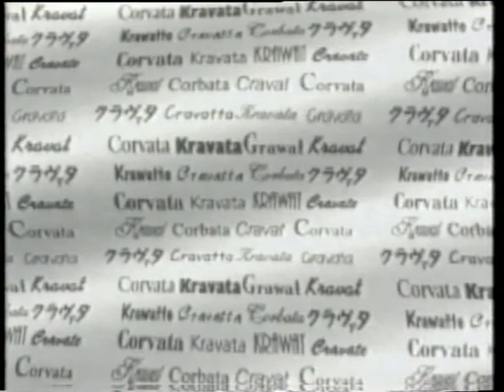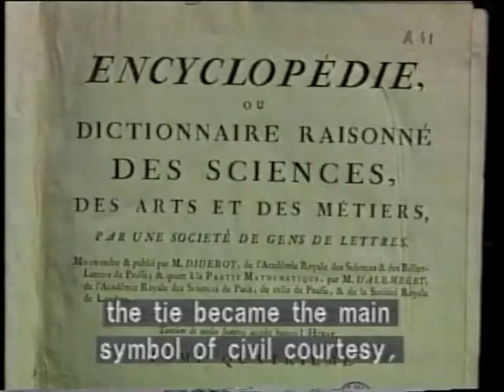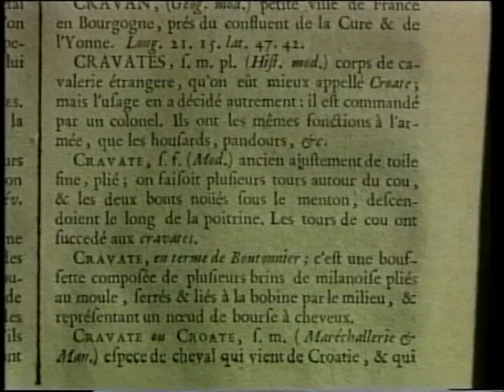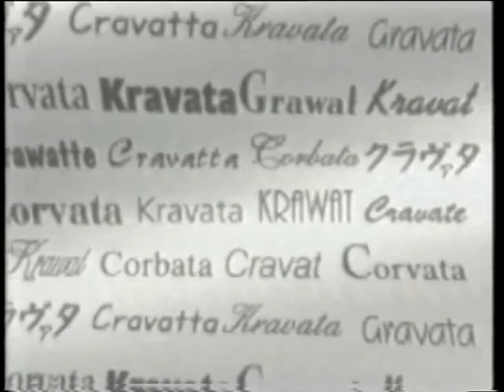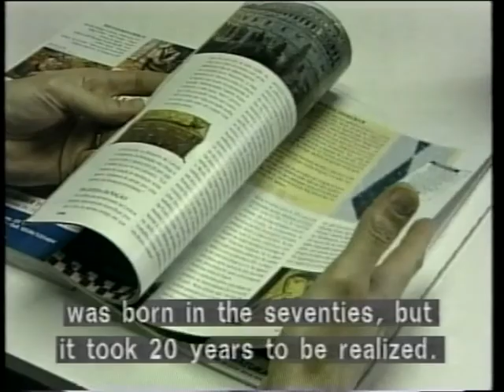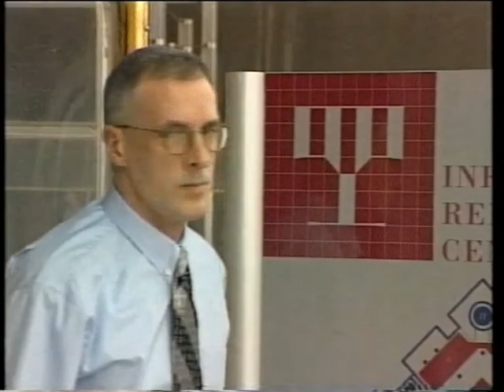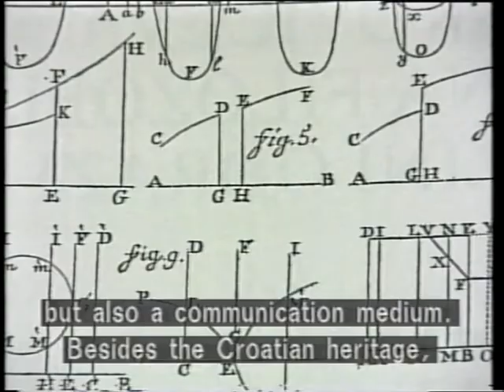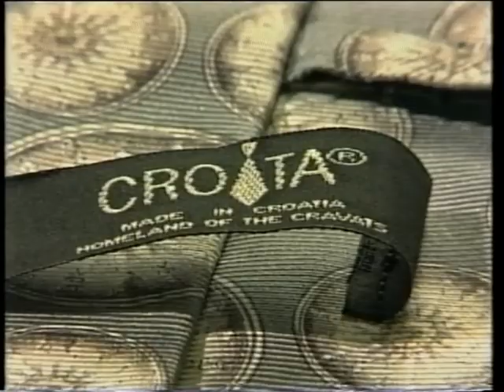Dokumentarni film Kravata 14min